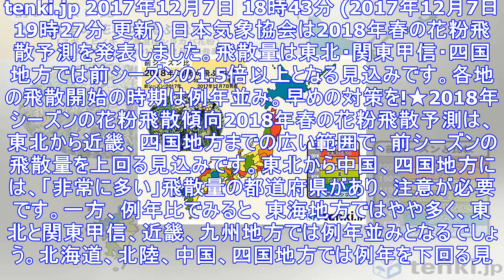2018年春の花粉飛散予測 第2報 - エキサイトニュース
2018年春の花粉飛散予測　第2報 - エキサイトニュース
tenki.jp 2017年12月7日 18時43分 (2017年12月7日 19時27分 更新) 日本気象協会は2018年春の花粉飛散予測を発表しました。飛散量は東北・関東甲信・四国地方では前シーズ...